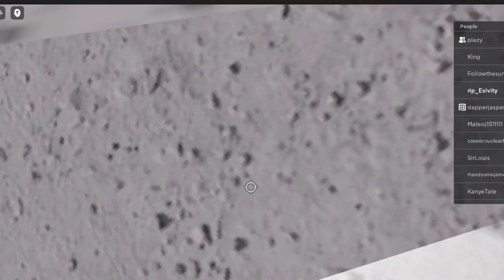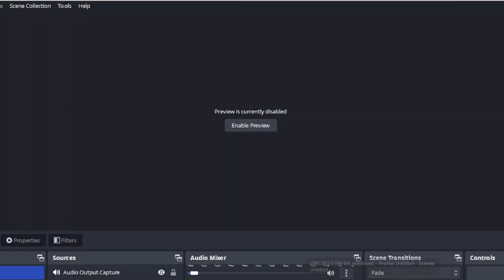becoming a menace with garuo